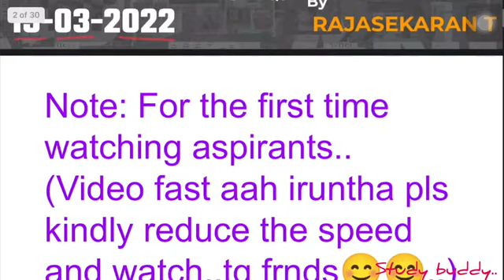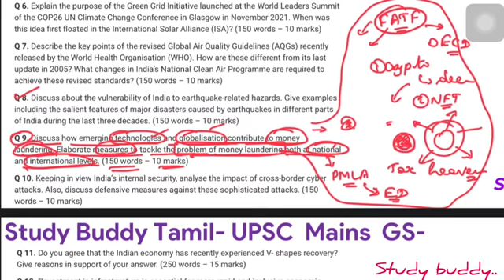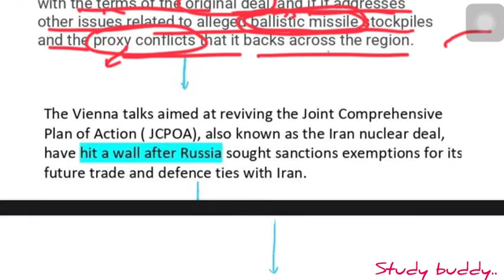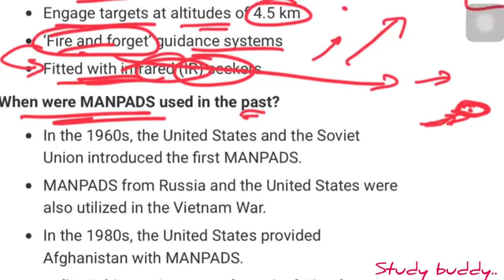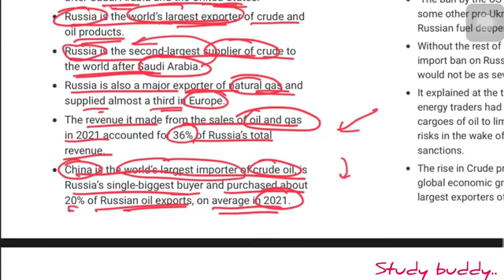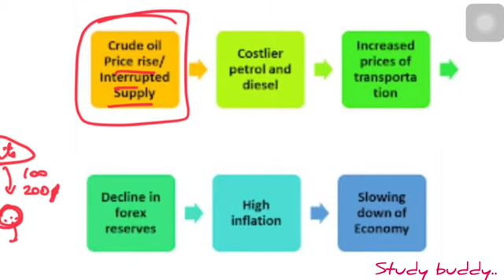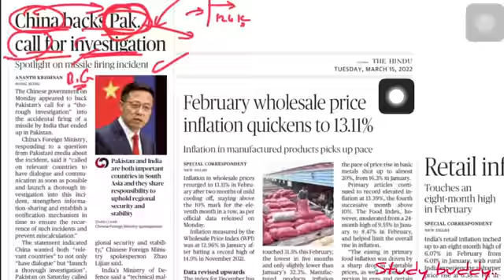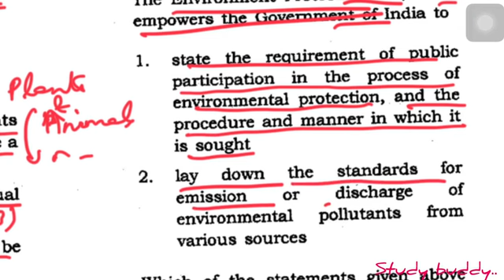Daily Hindu Analysis | March 15,2022 | Study Buddy (Since 2018) | UPSC | TNPSC | In Tamil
If you need to make a call, text on Whatsapp & then call, cus we might be in class. Thankyou Yo Guys:)